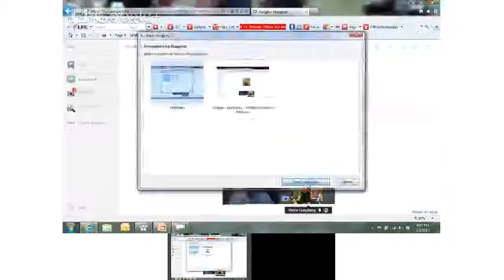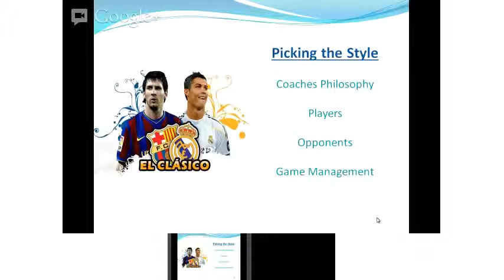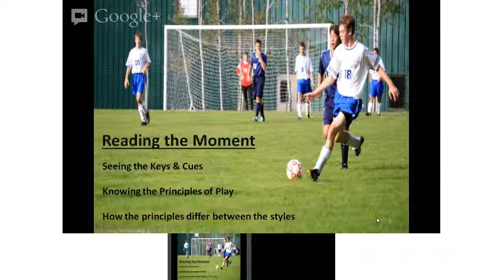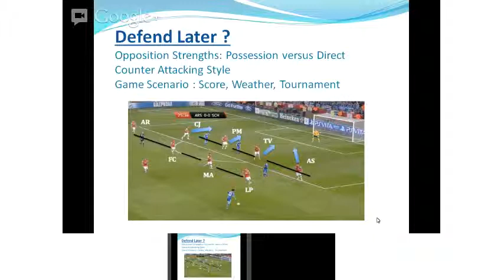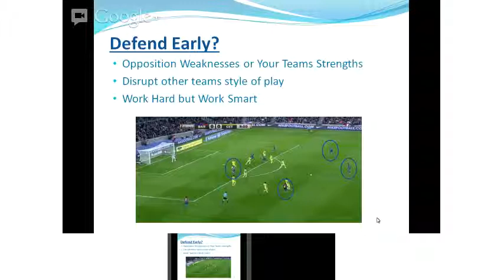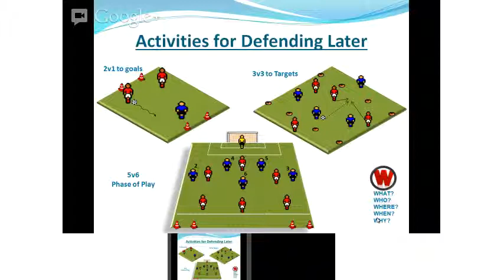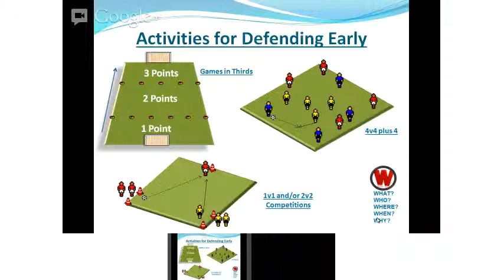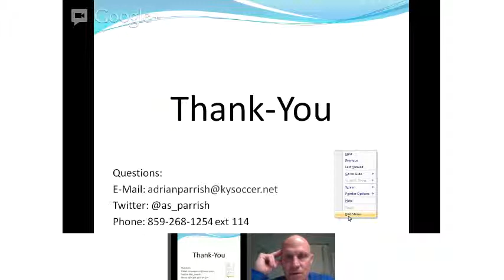Defending Late v Early